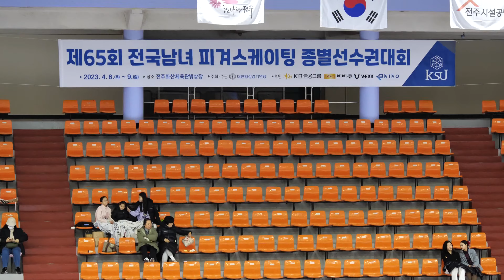박민서 Minseo PARKㅣ여자중학부 싱글B조 - FS 13ㅣ2023-04-09 피겨 종별선수권대회 4일차ㅣ봉담중학교 3학년ㅣ6급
Jeonju Indoor Ice Rinkㅣ310 Baekje-daero, Wansan-gu, Jeonju-si, Jeollabuk-do, Republic of KOREA (South)
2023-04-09 EVENTㅣ제65회 전국남녀 피겨스케이팅 종별선수권대회 | 경기 4일차 |
전주화산체육관 빙상경기장 | 전라북도 전주시 완산구 백제대로 310

기권 Withdraw
남중부 싱글 C조 : 이지우 Jiwoo LEE (Ji-woo)
여초부 싱글 C조 : 전하윤 Hayun JEON (Ha-yun) - 여초부 싱글 C조, 이예승 Yesung LEE, 이지윤 Jiyoon LEE (Ji-yoon)
여고부 싱글 C조 : 이유림 Yurim LEE
여중부 싱글 B조 : 박인경 Inkyong PARK (In-kyong), 조하연 Hayeon JO (Ha-yeon)
여고부 싱글 A조 : 이해인 Haein LEE, 위서영 Seoyeong WI (Seo-yeong)
남대부 싱글 A조 : 정덕훈 Deokhoon JEONG (Duk-hoon)

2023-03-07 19:04 공지 | 제65회 전국남녀 피겨스케이팅 종별선수권대회 공고(안)

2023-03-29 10:22 공지ㅣ제65회 전국남녀 피겨스케이팅 종별선수권대회 경기일정 및 스타팅오더 (수정)

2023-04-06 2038 공지 1ㅣ제65회 전국남녀 피겨스케이팅 종별선수권대회 경기일정 및 스타팅오더(2일차)

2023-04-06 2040 공지 2ㅣ제65회 전국남녀 피겨스케이팅 종별선수권대회 제1일 경기결과

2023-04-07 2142 공지 1ㅣ제65회 전국남녀 피겨스케이팅 종별선수권대회 제2일 경기결과

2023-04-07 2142 공지 2ㅣ제65회 전국남녀 피겨스케이팅 종별선수권대회 경기일정 및 스타팅오더(3일차)

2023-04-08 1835 공지1ㅣ제65회 전국남녀 피겨스케이팅 종별선수권대회 경기일정 및 스타팅오더(4일차)

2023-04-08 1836 공지2ㅣ제65회 전국남녀 피겨스케이팅 종별선수권대회 제3일 경기결과

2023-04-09 공지ㅣ제65회 전국남녀 피겨스케이팅 종별선수권대회